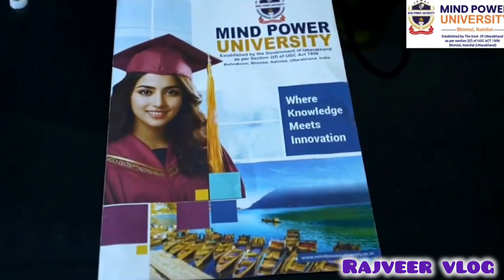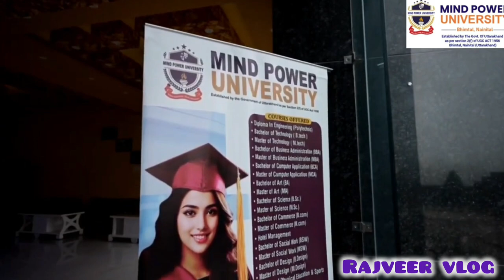The Best University In kumaun Region Of Uttarakhand !Mind Power University!Nainital!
The Best University In kumaun Region Of Uttarakhand !Mind Power University!Nainital!rajveervlog